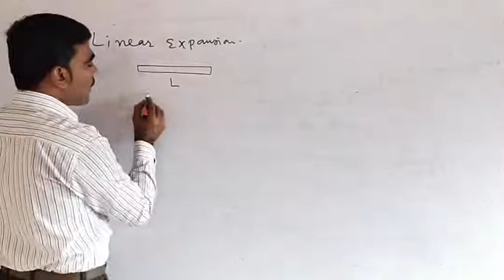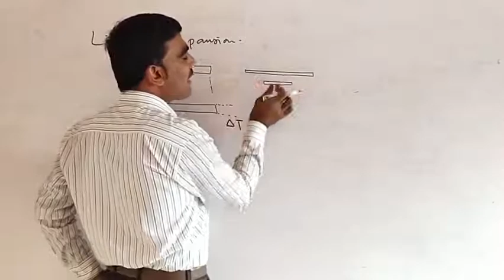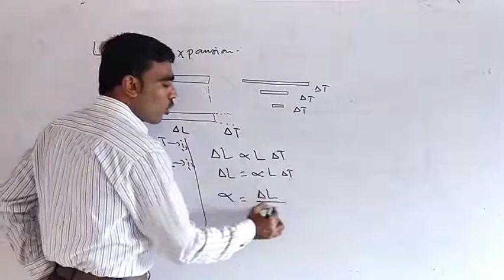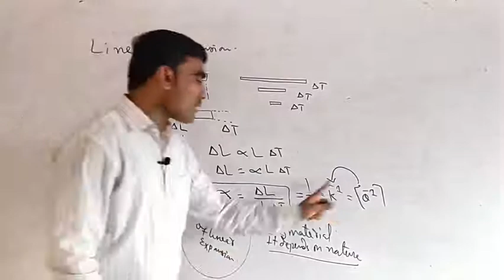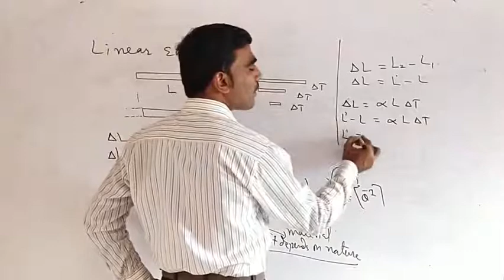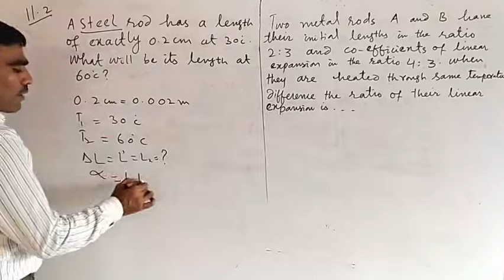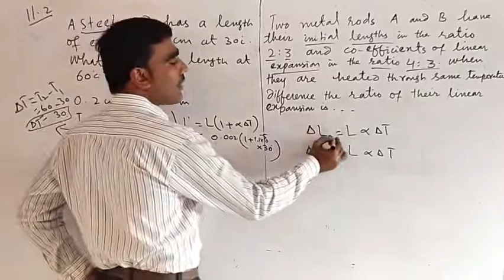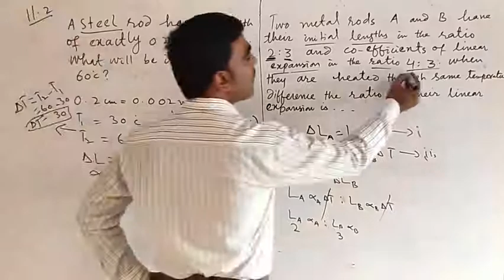Xii-11- Linear Thermal expansion in Sindhi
This lecture will provide you the knowledge interms of Linear thermal equation and numericals on it.

wish you best Luck.